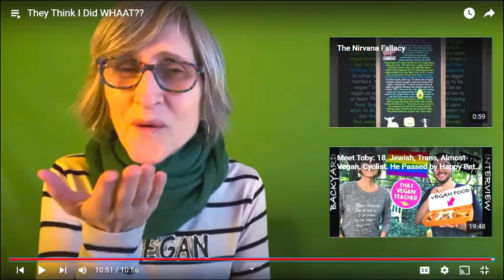!WARNING! Don't watch if you're afraid of @That Vegan Teacher...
She's back... and she's hungry... but not for you or any other meat, she's just hungry for some Dairy-Free Ben and Jerry's Ice Cream. If you encounter her, just talk about saving the animals... or else. Never, ever speak of meat when you find her. Never. You must not. NEVER. NEVER NEVER NEVER...

@That Vegan Teacher

Absolutely no hate towards That Vegan Teacher, I just like my meats and want to keep 'em coming to my nearest Big Y